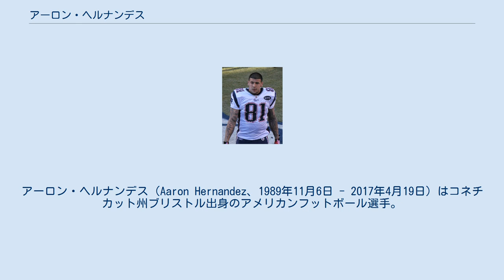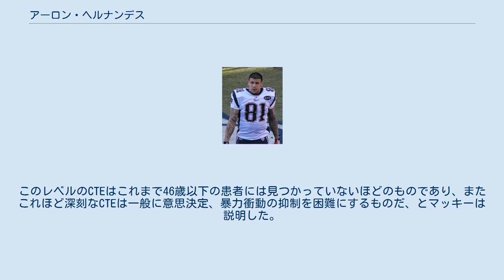アーロン・ヘルナンデス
アーロン・ヘルナンデス（Aaron Hernandez、1989年11月6日 - 2017年4月19日）はコネチカット州ブリストル出身のアメリカンフットボール選手。
NFLのニューイングランド・ペイトリオッツでプレーした。
ポジションはタイトエンド（TE）。
同チームのロブ・グロンコウスキーとは強力なTEコンビを形成し、プロボウルにも選出されるなどの活躍を残した。
 プエルトリコ系の父親とイタリア系の母親の間に生まれた。
父親は2006年1月、彼が16歳の時にヘルニアの手術の際、合併症により49歳で亡くなった。
 高校では当初ワイドレシーバーとしてプレーし、その後タイトエンド及びディフェンシブエンドとしてプレーした。
最終学年の時、67回のレシーブで1807ヤード、24タッチダウンをあげるとともに、72タックル、12サック、3ファンブルフォース、2ファンブルリカバー、4キックブロックの活躍を見せて、コネチカット州のゲータレード・フットボール・プレイヤー・オブ・ザ・イヤーに選ばれた。
1807ヤード獲得及び24タッチダウンは州の新記録であった。
通算でも州のタイ記録となる31タッチダウンをあげた。
彼はまた1試合での州のレシーブ記録となる376ヤードを記録している。
これは全米の高校生史上7位となる記録でもあった。
1試合あたり180.7ヤード獲得という全米の高校生記録を作った彼は2007年にはScout.comから全米のタイトエンドでトップの評価を受けた。
 当初彼は兄と同じコネチカット大学でプレーすることを考えたが、アーバン・メイヤーヘッドコーチのフロリダ大学に進学することを決めた。
 1年次の2007年は3試合に先発、9回のレシーブで151ヤードを獲得、2TDをあげた。
2年次の2008年にはコーネリアス・イングラムが負傷したこともあり、先発11試合を含む13試合に出場し、34回のレシーブで381ヤードを獲得、5TDをあげた。
この年チームはBCSナショナル・チャンピオンシップ・ゲームでオクラホマ大学と対戦、彼は5回のレシーブでチームトップの57ヤードを獲得、チームは3年ぶり2度目の優勝を果たした。
この時のフロリダ大学のQBはティム・ティーボーである。
 3年次の2009年にはチームトップの68回のレシーブで850ヤードを獲得、5TDをあげて、カレッジフットボール最優秀のタイトエンドに贈られるジョン・マッキー賞を受賞した。
またサウスイースタン・カンファレンスのファーストチームに選ばれるとともに、AP通信、カレッジフットボールニューズ、スポーティングニューズより、オールアメリカンファーストチームに選ばれた。
彼は4年次に進学せず2010年のNFLドラフトにアーリーエントリーを行った。
 2010年のNFLドラフトでは能力は高く評価されたものの素行に問題があるという指摘もあり、4巡でニューイングランド・ペイトリオッツに指名された。
このときのドラフト2巡でペイトリオッツは同じタイトエンドのロブ・グロンコウスキーも指名した。
ボストン・グローブは彼が大学時代にマリファナを使用したことを認めたことや、薬物テストで複数回陽性であったことが指名順位を下げたと報じた。
その後、ペイトリオッツはヘルナンデスについての声明を発表、彼が薬物テストに落ちたのは1回だけであったと発表した。
 同年6月8日、4年契約を結んだ。
このとき彼は20万ドルのサインボーナスを受け取ったがこの金額は2006年のドラフト4巡で指名されたスティーブン・ゴストコウスキーの半分未満であった。
 1年目の2010年、開幕からアクティブロースターに入った。
第2週のニューヨーク・ジェッツ戦で101ヤードを獲得したが、1960年以降に1試合で100ヤード以上を獲得した最も若い選手となった。
第3週のバッファロー・ビルズ戦ではチームトップの6回のレシーブで65ヤードを獲得した他、1回のランで13ヤードを獲得した。
第9週のクリーブランド・ブラウンズ戦でトム・ブレイディから1ヤードのTDパスを受け、プロ初タッチダウンをあげるなど2TDをあげた。
第15週のグリーンベイ・パッカーズ戦でも2TDをあげ、その週の最優秀新人選手に選ばれた。...